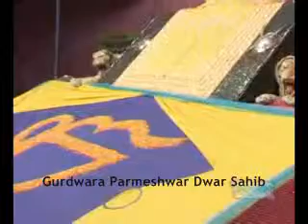Saakhi Bhai Ram Ditta Ji Sant Baba Ranjit Singh Ji (Dhadrian Wale) Part 13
Saakhi Bhai Ram Ditta Ji Sant Baba Ranjit Singh Ji (Dhadrian Wale)
Live Rec. @ Butala on SEP 31 2009
ਗੁਰੂ ਪ੍ਯਾਰੀ ਸਾਧ ਸੰਗਤ ਜੀ ਅੰਮ੍ਰਿਤ ਛਕੋ, ਸਿੰਘ ਸਜੋ, ਗੁਰੂ ਵਾਲੇ ਬਣੋ "ਵਾਹਿਗੁਰੂ ਵਾਹਿਗੁਰੂ ਜਪੋ" "ਅੰਮ੍ਰਿਤ ਵੇਲਾ ਬਨਾਉ"